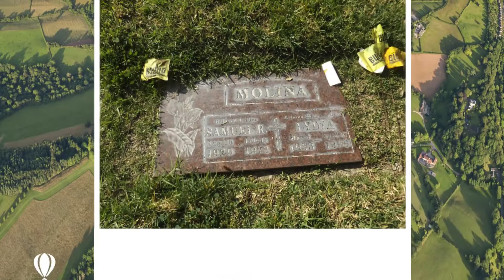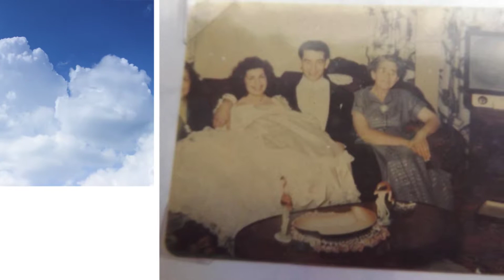Bonnie and Polo Sweet Memories